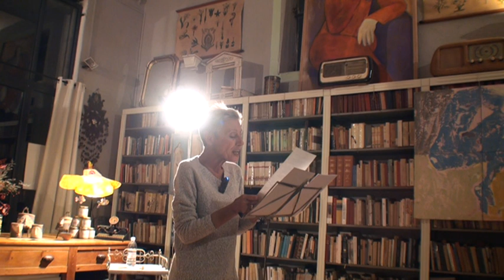RACCONTI DI AUTORI RUSSI 8 OTTOBRE 2016